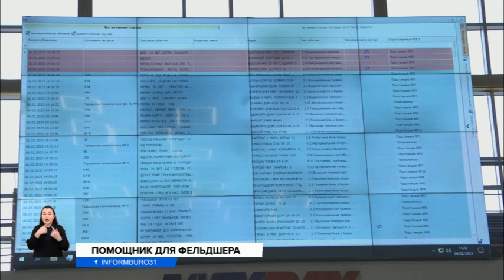На службе в скорой появятся парамедики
Парамедики придут на помощь казахстанским врачам и фельдшерам. Они будут наряду с медиками оказывать первую помощь пациентам. В Минздраве уверены, это пойдет на пользу работе «неотложек». Кроме того, по новым правилам, станции скорой медицинской помощи появятся в населенных пунктах с населением в сто тысяч человек и больше.
Парамедики будут работать с врачами и фельдшерами в казахстанских «неотложках». В Минздраве внесли изменения в правила работы скорой медицинской помощи. В ведомстве решили, что в каретах скорой помощи нужны такие помощники. то люди без медицинского образования, но прошедшие курс профессиональной подготовки. Они будут участвовать в работе бригад «неотложек». Обучение кадров займет порядка трех месяцев, а затем они станут полноценными работниками скорой.
ГУЛЬНАР САРСЕНБАЕВА, заместитель директора департамента организации медицинской помощи МЗ РК:
— Такие лица проходят сертификационное обучение и обучаются оказанию первой помощи. Как оказать помощь при остановке сердца, как остановить кровотечение либо при травмах различных как накладываются шины. В принципе, это должен знать любой человек. Это помощь врачу или фельдшеру.
Обучать на парамедиков будут водителей «неотложек». Специалисты говорят, они и так иногда помогают врачам и фельдшерам на вызовах. Но теперь станут делать это профессионально и получат за это дополнительную зарплату. Да и искать новые кадры не нужно. В Шымкенте, например, выезжают на вызовы 102 бригады скорой медицинской помощи, где посменно работают больше 400 водителей — всех их, по желанию, будут обучать на парамедиков.
РАЙКУЛ ЕСЕНАЛИЕВА, заведующая колл-центром скорой медицинской помощи Шымкента:
— Мы собираемся обучить водителей на парамедиков, обучить у себя, выдать сертификаты, и водители у нас будут работать парамедиками и будут оказывать медицинскую помощь вместе с медработниками. Парамедики работают при медработниках, будут ту же самую функцию выполнять, где-то транспортировать, перевязать травмы.
В день в шымкентский колл-центр скорой медицинской помощи поступает до 1 800 звонков. Чаще всего обращаются пациенты с температурой и заболеваниями сердечно-сосудистой системы. В новой редакции правил работы скорой медицинской помощи также прописано, что в моногородах с численностью населения от 100 000 человек по усмотрению местных исполнительных органов будут организоваться самостоятельные станции скорой медицинской помощи из расчета 1 бригада на 10 тысяч населения. Но этого количества может не хватить, говорят специалисты. Да и в некоторых городах проживает меньше людей.
АЛИ НУРГОЖАЕВ, эксперт в сфере здравоохранения:
— Щучинск, Балхаш, Сатпаев, Аксу, Аркалык — никакие из этих городов не подпадают под приказ и не могут организовать самостоятельную станцию скорой медицинской помощи. И нужно было бы оценивать плотность проживания населения. Может, там контингент населения старый или более болезненный, может, экологические проблемы или наоборот, молодое население или есть производственные риски.
По словам эксперта, в сфере оказания скорой медицинской помощи есть и кадровые проблемы, и нехватка технического оснащения, которые также надо решать.